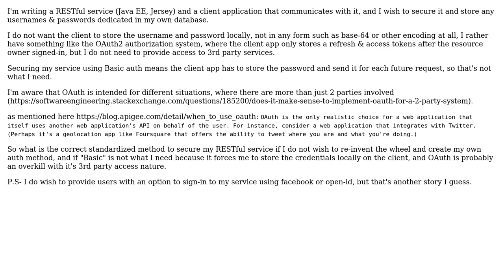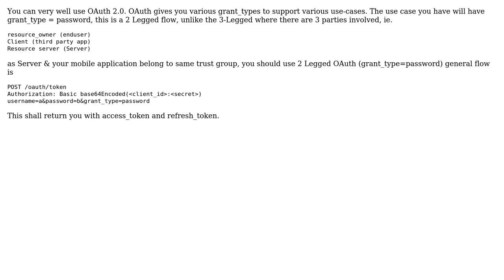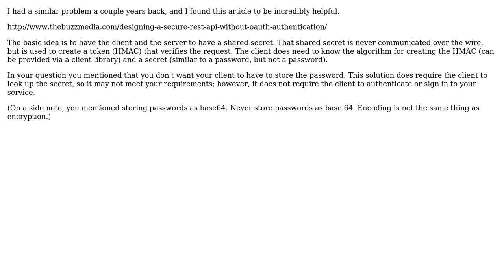Software Engineering: OAuth alternative for a 2 party system (3 Solutions!!)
Software Engineering: OAuth alternative for a 2 party system

With thanks & praise to God, and with thanks to the many people who have made this project possible! | Content (except music & images) licensed under CC BY-SA | Music | Images & others | With thanks to user imel96 user Dave user Alon Amir user Abhishek Tyagi and the Stack Exchange Network Trademarks are property of their respective owners. You are responsible for your own actions.